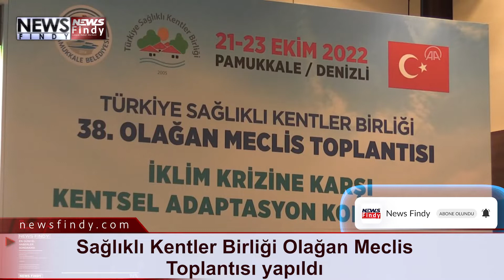Sağlıklı Kentler Birliği Olağan Meclis Toplantısı yapıldı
Sağlıklı Kentler Birliği 38. Olağan Meclis Toplantısı, üye belediyelerden temsilcilerin katılımıyla Denizli'nin Pamukkale ilçesinde gerçekleştirildi.
Pamukkale ilçesindeki bir otelde düzenlenen toplantıda üye belediyelerden 130 temsilci katıldı.
Denizli Büyükşehir Belediye Başkanı Osman Zolan, toplantının açılışında yaptığı konuşmada, katılımcıları Pamukkale'de ağırlamaktan duyduğu memnuniyeti dile getirdi.
Pamukkale Kaymakamı Uğur Bulut ile Pamukkale Belediye Başkanı Avni Örki de katılımcıları selamladı.
Toplantı, açılış programının ardından "İklim Krizi" ve "Belediye Örnekleri" başlıklı oturumlarla devam etti.
Sağlıklı Kentler Birliği ve Bursa Büyükşehir Belediye Başkanı Alinur Aktaş, AA muhabirine, belediye başkanlarını şehirlerin "doktorları" olarak gördüklerini belirtti.
Dünyada da iklim değişikliğinin en önemli gündem maddelerinden birisi olduğunu dile getiren Aktaş, belediyelerce gerçekleştirilen her projenin sağlıkla ilgili bir boyutu bulunduğunu ifade ederek, şöyle dedi:
"Şehirlerimizin dengesini bozmadan o gelişimi de üstlenebilecek bir altyapıyı oluşturmak adına buradaki uzman arkadaşlarımızın akademisyenlerimizin eğitimleriyle çalışmalarıyla dünyadaki farklı örneklerle bir yol haritası belirlemeye çalışıyoruz. Gerçekten bazı belediyelerimizin bu işten çok ciddi istifade ettiğini düşünüyorum ama belki bazı belediyelerimiz daha olayın çok farkında değiller. Yollar yapılır, kavşaklar yapılır, çocuk parkları yapılır, spor tesisleri yapılır ama her bir arkadaşımızdan özellikle şehir sağlığıyla alakalı özel bir strateji geliştirmesini, bir ekip kurmasını ve bu noktada ayrı çalışan bir ekibin olması noktasında tavsiyelerde bulunuyorum. Bugün birçok belediyemiz de bunu uyguladığını görüyorum ki ben bu toplantının da bu manada çok önemli bir altyapı teşkil edeceğini düşünüyorum."